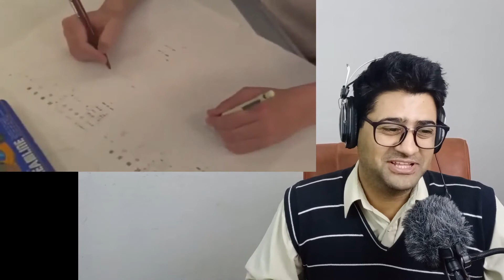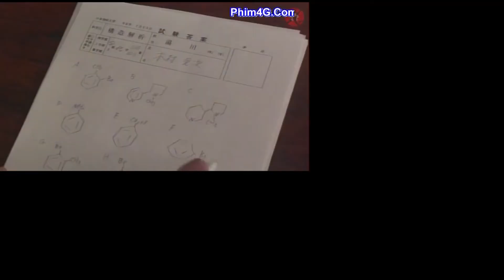Exam cheating technology in japan-Funny and Innovative cheating|entertainment purpose ONLY |reaction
today we are reacting to some crazy cheating techniques but it turn out to be a DRAMA...

but it was fun non the less